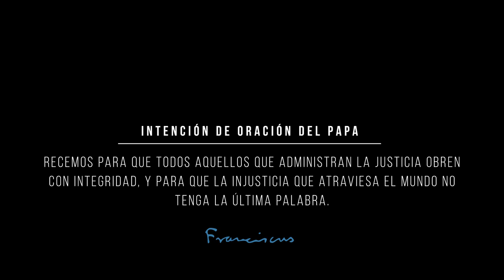Papa Francisco pide rezar en julio “para que los que administran la justicia obren con integridad”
4 de julio de 2019.- (Vatican News / CaminoCatólico.com)  “Recemos para que todos aquellos que administran la justicia obren con integridad, y para que la injusticia que atraviesa el mundo no tenga la última palabra", es la Intención de Oración del Papa Francisco para este mes de julio, difundida  este jueves a través del “Video del Papa”, una iniciativa de la Red Mundial de Oración del Papa  (Apostolado de la Oración) para difundir las intenciones mensuales del Santo Padre sobre los desafíos de la humanidad.

El texto completo de las palabras del Pontífice en  “el Video del Papa” es el siguiente:

De los jueces dependen decisiones que influyen en los derechos y en los bienes de las personas.

Su independencia les tiene que mantener alejados del favoritismo, de las presiones las cuales pueden contaminar las decisiones que ellos tienen que tomar. Los jueces han de seguir el ejemplo de Jesús, que no negocia nunca la verdad.

Recemos para que todos aquellos que administran la justicia obren con integridad, y para que la injusticia que atraviesa el mundo no tenga la última palabra.

Francisco